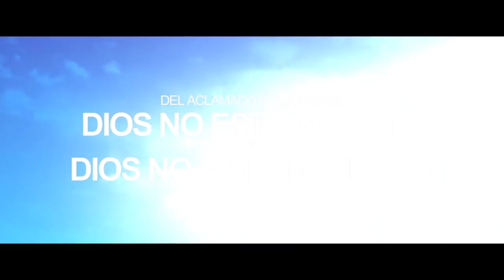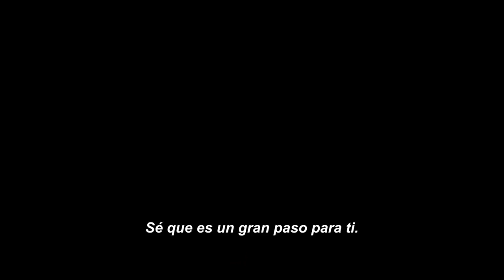Dios en el Camino Trailer oficial subtitulado en español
La historia de una joven madre quien pierde a su esposo en Afganistán y comienza una lucha para criar a su pequeña hija en su ausencia. El filme combina elementos de fe, música country y carreras de autos, mientras se honra la labor de aquellos que han servido en el ejército de los Estados Unidos.